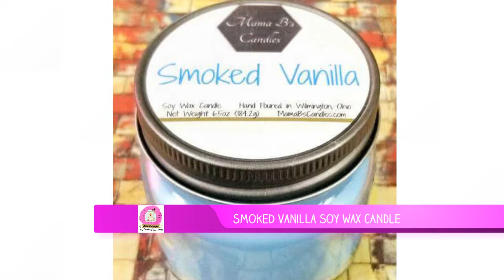Smoked Vanilla - Candles and Soy Wax Melts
Rustic Smoked Vanilla Candle or Wax Melt

The Smoked Vanilla Candle and Wax Melt are an intriguing, rustic and masculine fragrance that balances smoke and creamy vanilla notes with spices to tone down the sweetness generally found in vanilla based fragrances. Inspired by the BBW® scent.